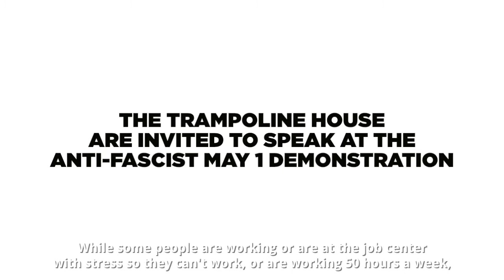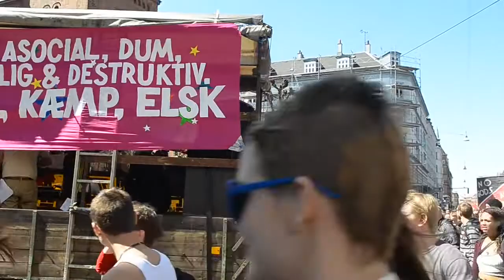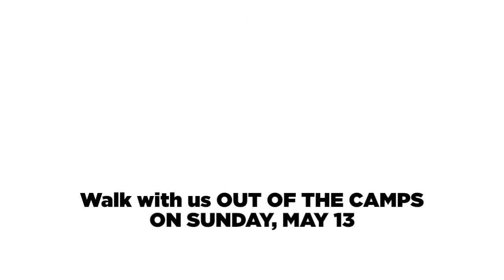Trampoline House speech on Anti-Fascist May 1, Copenhagen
Trampoline House speech on Anti-Fascist May 1, Copenhagen (english subtitles)